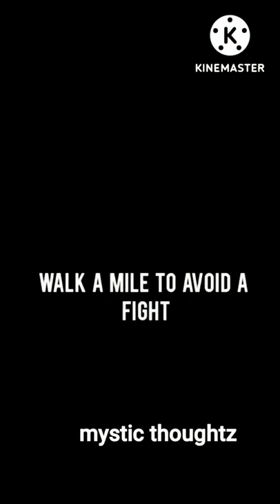fight hunt tiger attitude shorts